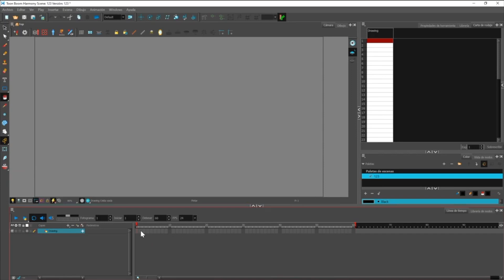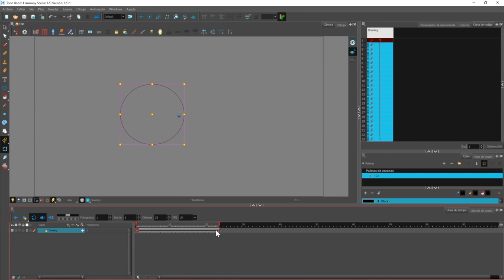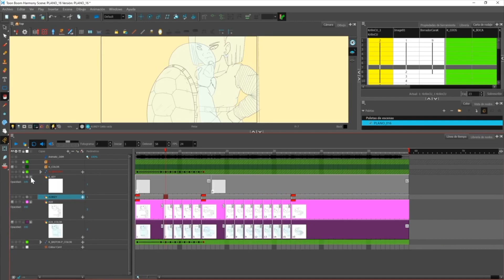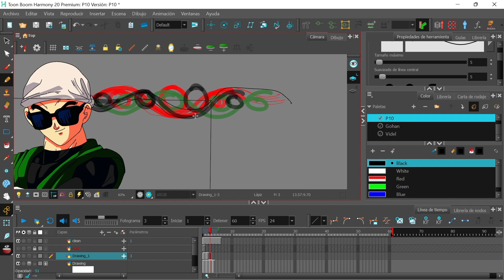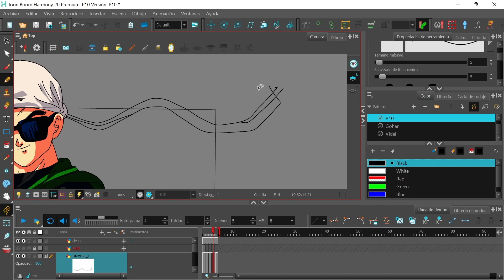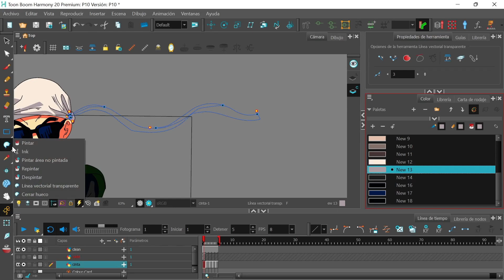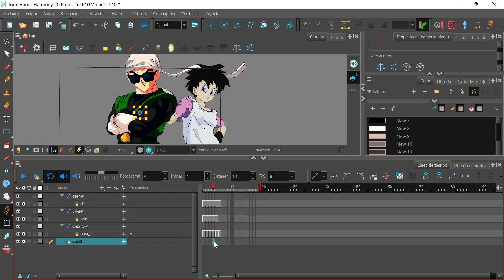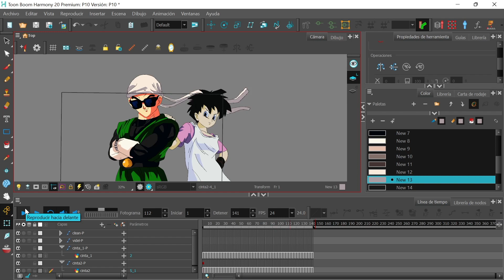✅ Fotograma clave, intercalados y animación básica - 08 - Toon Boom Harmony 20 Tutorial Español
🚀 Animación sencilla en Toon Boom Harmony 20 más resumen del funcionamiento de fotogramas clave e intercalados. 👋

Bienvenidos al curso de Toon Boom Harmony 20 en el que explicaré todos los aspectos posibles para defendernos con las herramientas, saber dibujar, pintar, mover cámaras, poner efectos, manejar nodos y algún que otro atajo o truco que nos puede hacer la vida mucho más fácil.

❗❗❗ Nuevo vídeo sobre Toon Boom Harmony 20 cada día de lunes a viernes. ⏰

La animación es un proceso muy pero que muy largo pero gracias a Toon Boom Harmony podemos lograr con pocos medios y en casa, realizar cortos o series animadas que en otra época necesitaría de un equipo muy grande de animadores.